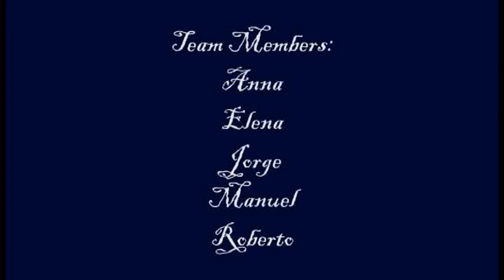Spainish Food Video